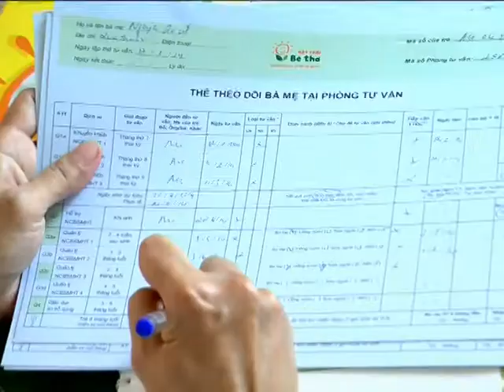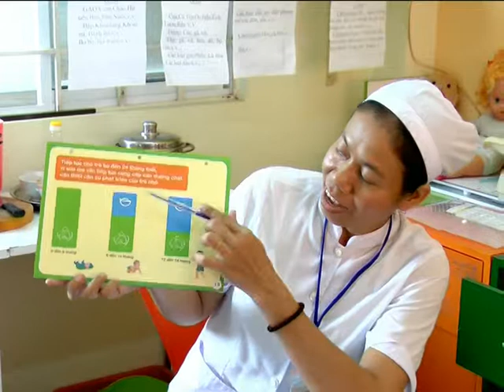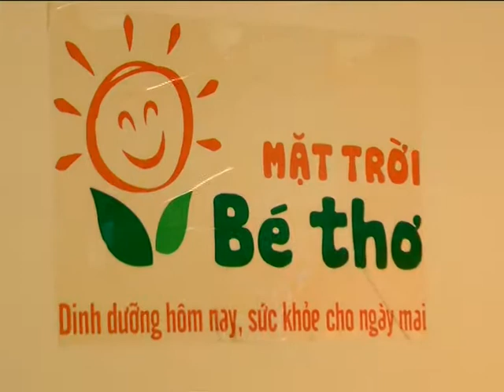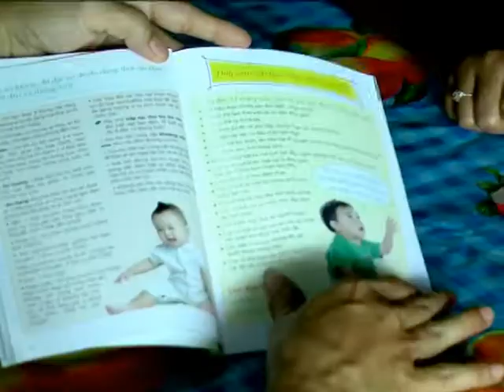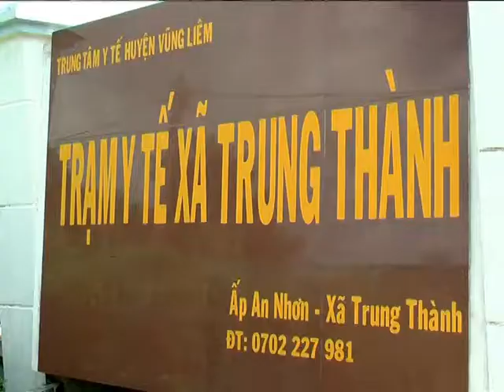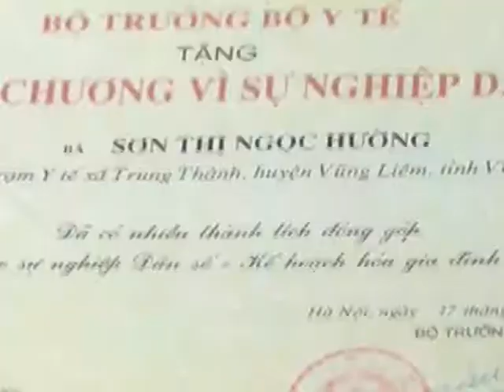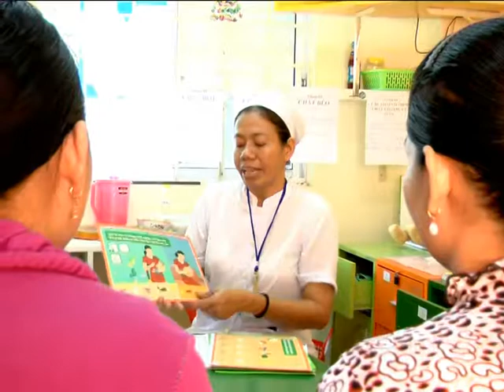Chi Sơn Thị Ngọc Hường, cán bộ y tế xã Trung Thành